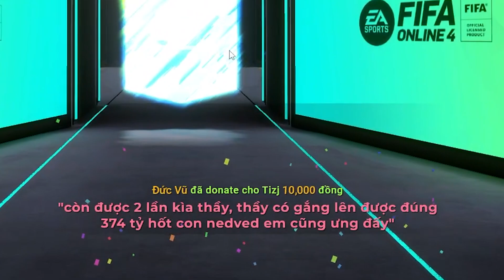NÂNG CẤP HÀNG CÔNG 2 CHÂN 5-5 VỚI MẢNH GHÉP HOÀN HẢO " NEDVED " | TIZJ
VietCombank : 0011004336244 Do Duy Truong
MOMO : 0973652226